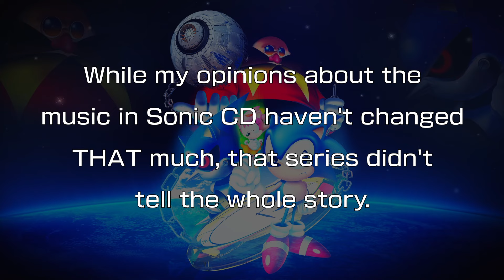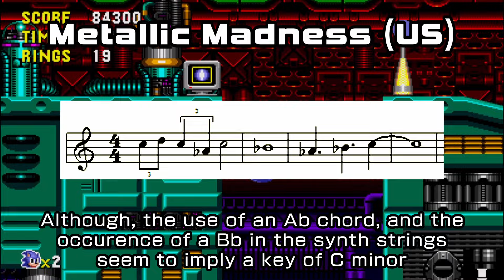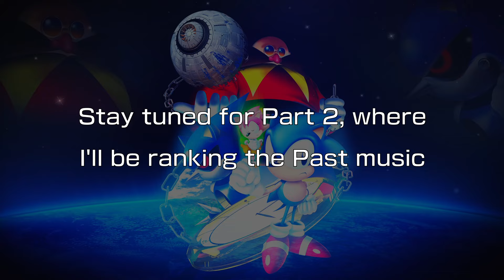Sonic CD - Present Music Ranked, Worst to First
This is something I've been wanting to do for a while. It was a lot of work to make this video, so it might be a while before the follow-up videos are done.

0:00 Intro
1:07 Number 14
2:48 Number 13
4:44 Number 12
6:30 Number 11
8:03 Number 10
9:43 Number 9
11:38 Number 8
13:39 Number 7
15:05 Number 6
16:55 Number 5
18:52 Number 4
20:48 Number 3
22:23 Number 2
23:48 Number 1
25:32 Outro